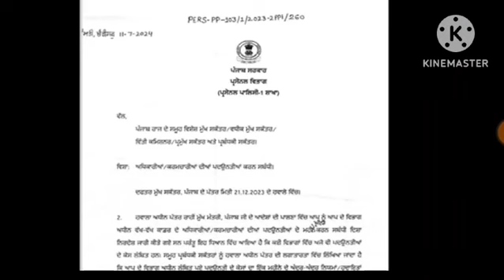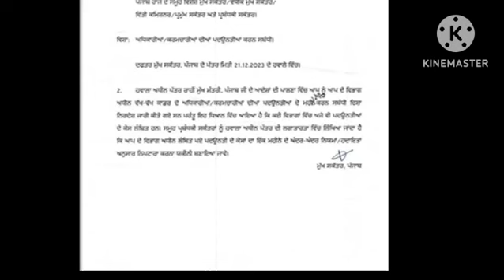ਸੀ.ਐਮ. ਭਗਵੰਤ ਸਿੰਘ ਮਾਨ ਵੱਲੋ ਤੁਰੰਤ ਸਰਕਾਰੀ ਮੁਲਾਜਮਾਂ ਦੀਆਂ ਪਦਉੱਨਤੀਆਂ ਕਰਨ ਦੇ ਹੁਕਮ ਜਾਰੀ।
1- ਨੋਕਰੀਆਂ ਦੀ ਜਾਣਕਾਰੀ ਲੈਣ ਲਈ ਟੈਲੀਗਰਾਮ ਗਰੁੱਪ ਜੁਆਇੰਨ ਕਰੋ -

2- ਨੋਕਰੀਆਂ ਦੀ ਜਾਣਕਾਰੀ ਲੈਣ ਲਈ Instagram Page Follow ਕਰੋ-

4- ਨੌਕਰੀਆਂ ਦੀ ਜਾਣਕਾਰੀ ਲੈਣ ਲਈ ਇਹ ਵੈਬ ਸਾਇੰਟ ਖੋਲੋ-

5- Study Notes, Books, Study Material ਇੱਥੋ ਡਾਊਨਲੋਡ ਕਰੋ-

6- ਪੰਜਾਬੀ ਅਤੇ ਅੰਗਰੇਜੀ ਟਾਇਪਿੰਗ ਸਿੱਖਣ ਲਈ ਇਸ ਵੈਬਸਾਇੰਟ ਨੂੰ ਖੋਲੋ-

7- ਪੰਜਾਬ ਵਿੱਚ ਹੋਣ ਵਾਲੇ ਪੇਪਰਾਂ ਦੀਆ Test Series ਲੈਣ ਲਈ ਇੱਥੇ ਕਲਿੰਕ ਕਰੋ-

ਪੰਜਾਬ ਵਿੱਚ ਹੋਣ ਵਾਲੇ ਸਾਰੇ ਸਰਕਾਰੀ ਪੇਪਰਾ ਦੇ ਨੋਟਸ ਹੇਠਾਂ ਦਿੱਤੇ ਹੋਏ ਲਿੰਕਾ ਦੇ ਕਲਿੰਕ ਕਰਕੇ ਡਾਊਨਲੋਡ ਕਰੋ-

1- Download Punjab 110+ Previous Year Exam Question Papers

4- Computer Special Notes Download For Punjab Exams.

7- Download Pspcl Ldc Clerk Previous Year Question Papers

8- Agriculture Special Notes For Punjab Patwari.

9- Account Special Notes for Punjab Patwari.

14-  Download Ravi Font Typing Learning Book.